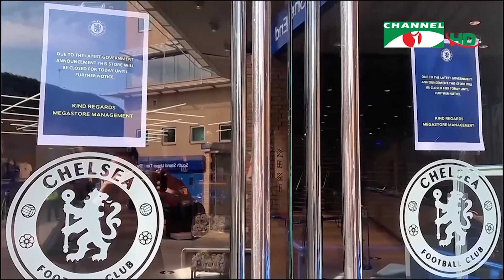যুক্তরাষ্ট্র ইউক্রেনে জীবাণু অস্ত্র বানাচ্ছে বলে রাশিয়ার অভিযোগ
যুক্তরাষ্ট্রের বিরুদ্ধে ইউক্রেনে জীবাণু অস্ত্র বানাতে সহযোগিতার অভিযোগ করেছে মস্কো। এ নিয়ে রাশিয়ার আহ্বানে আজ জরুরি বৈঠকে বসছে জাতিসংঘের নিরাপত্তা পরিষদ। তবে ইউক্রেনের প্রেসিডেন্ট ভলোদিমির জেলেনস্কি অভিযোগ করেছেন, কিয়েভকে জীবাণু অস্ত্র তৈরির অপবাদ দিয়ে উল্টো রাশিয়াই জীবাণু হামলার পরিকল্পনা করছে। কৌশল পাল্টে ইউক্রেনের পশ্চিমাঞ্চলের শহরগুলোতে হামলা শুরু করেছে রাশিয়া। আবার কিয়েভের কাছেও সংঘবদ্ধ হচ্ছে রুশ সেনারা। বড় মানবিক বিপর্যয়ে পড়েছে মারিওপোল শহর। তুরস্কে রুশ ও ইউক্রেনীয় পররাষ্ট্রমন্ত্রীদের আলোচনা কোনো অগ্রগতি ছাড়াই শেষ হয়েছে। নাফিস ইফতেখারের রিপোর্ট।

worldwide.